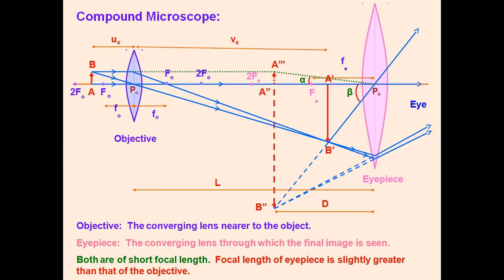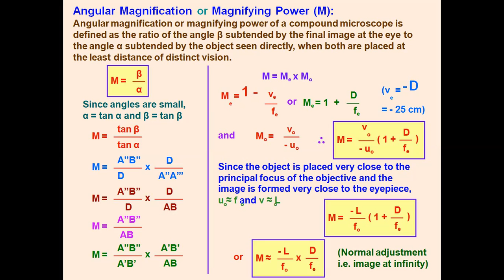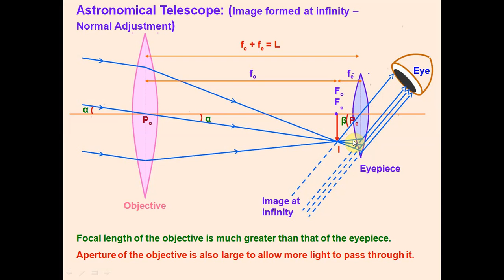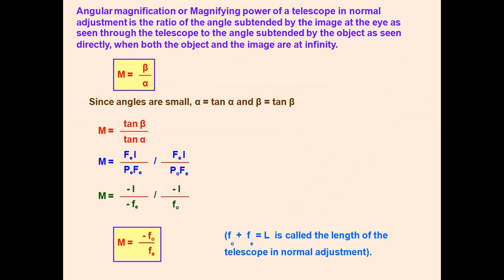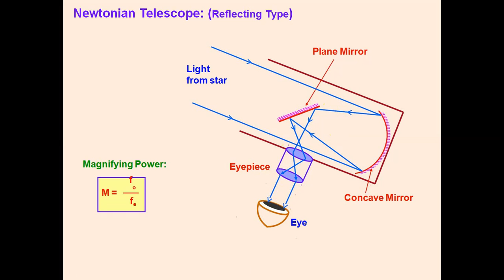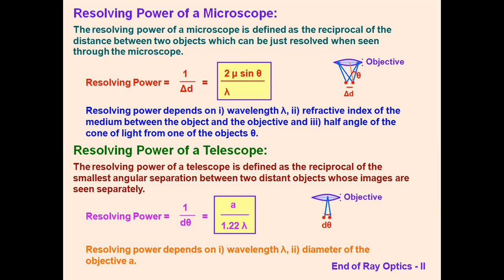Class 12 | PHYSICS | RAY OPTICS | COMPOUND MICROSCOPE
By- MADAN MOHAN TIWARI SIR
 SCHOOL SHRAMIK +2HIGH SCHOOL TOPA PINDRA